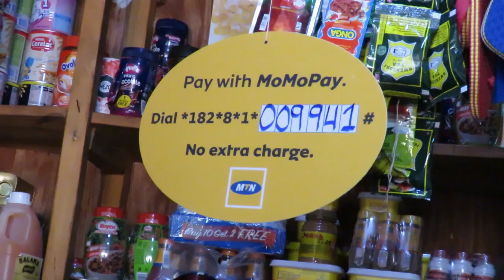MTN YASHYIKIRIJE ISHIMWE ABAKORESHA UBURYO BWA MOMO PAY MUBUCURUZI.